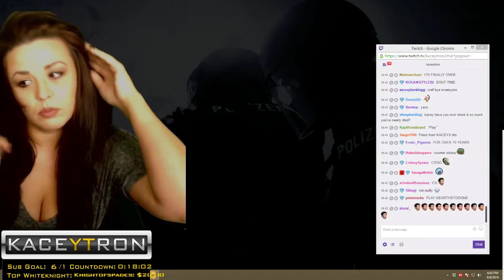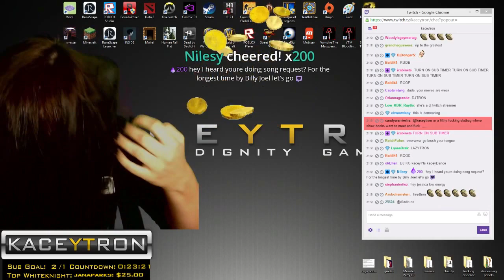Random Kaceytron "Adjust" Clips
I just threw this together as a BRB thing for my stream. I suppose you could play it in slow motion.